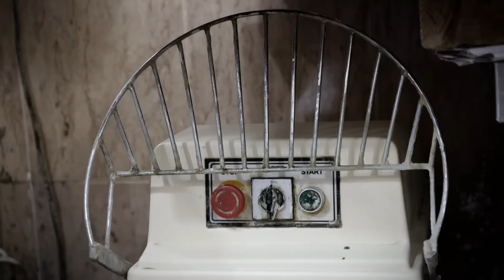"¡Tienes cucarachas congeladas!": Chicote saca a la luz las vergüenzas de Il Fogón della Toscana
La limpieza no es el plato fuerte de Il Fogón della Toscana, o al menos, eso parecen indicar las cucarachas congeladas que Alberto Chicote se encuentra en su ya tradicional revisión de las cocinas.